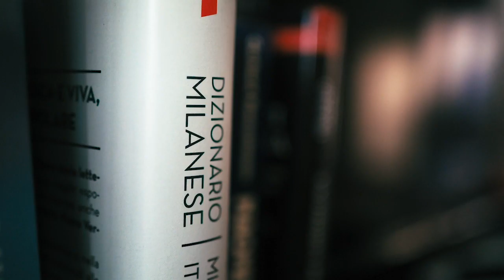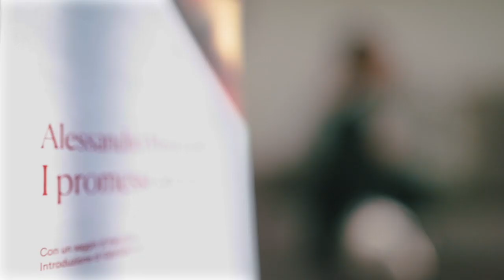Ted Bee - THE MAYOR (COVID FREESTYLE)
Con un po’ di ritardo rispetto agli altri rapper questo è il mio freestyle.
Spero che al termine di questa immane tragedia si chiarisca se vi sono state delle responsabilità politiche per quanto è successo  (e succederà) e se qualcosa poteva essere evitato.
Siamo abituati a collocare la memoria nella dimensione del passato. Credo che oggi dobbiamo fare uno sforzo ulteriore e iniziare a conservare il ricordo di ciò che sta succedendo in queste settimane.

Produzione musicale: Virus
Regia e montaggio: Massimo Miolli